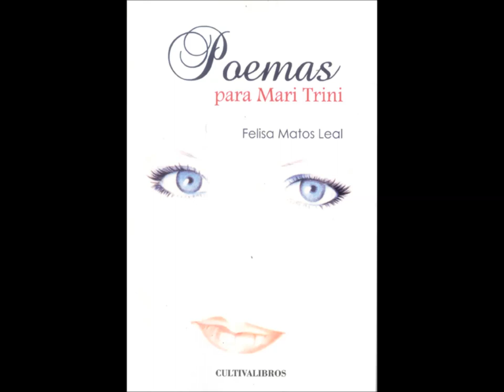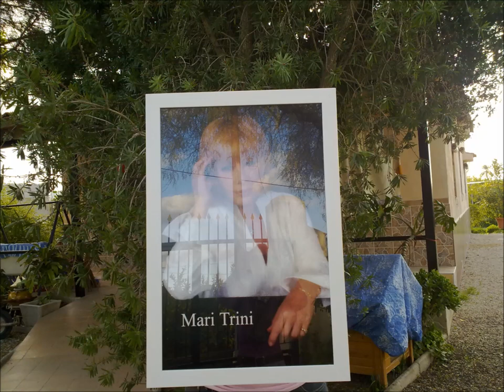MARI TRINI en Radio Monzón . Historial 1 . Años 80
Siempre que la vida me ha proporcionado dejar una Referencia de Mari Trini ha sido todo un honor .
Gracias Carlos por darme la oportunidad .
Mariel Escudero
AUDIO FANS